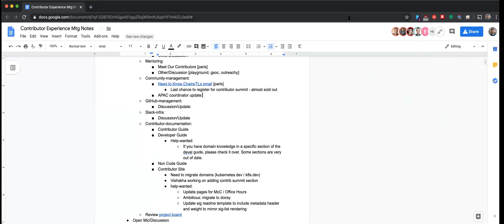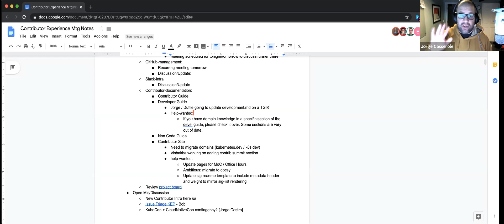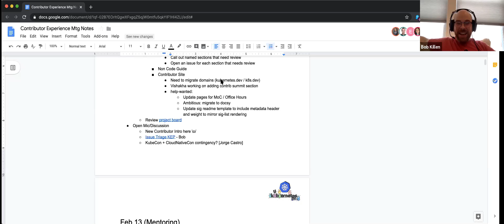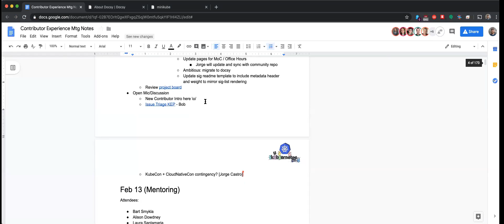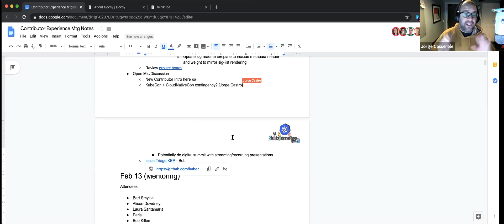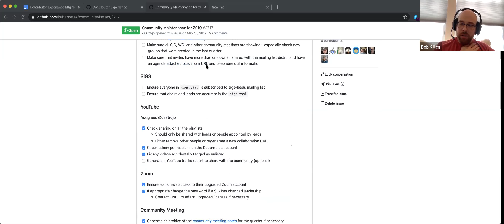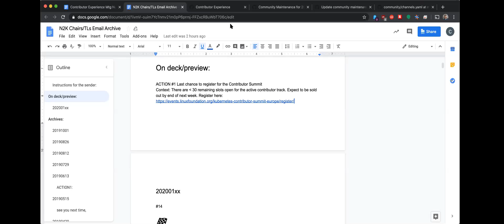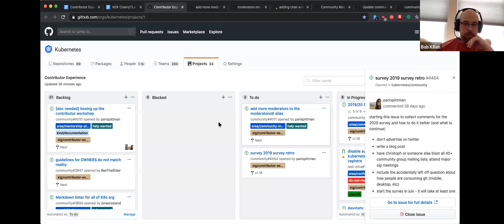ContribEx: Bi-Weekly Update 20200226